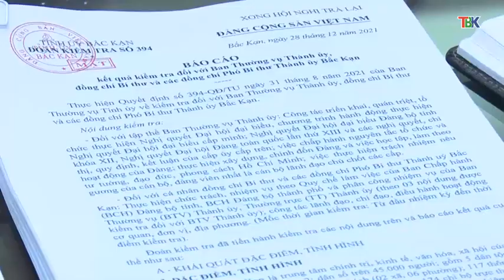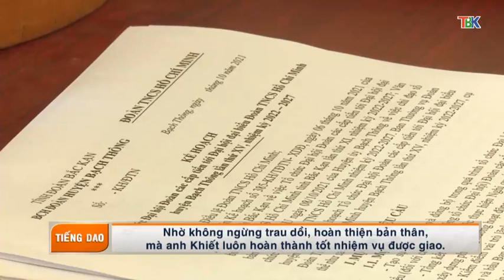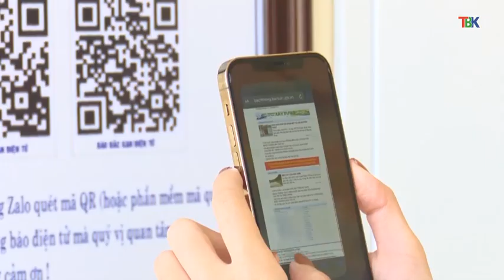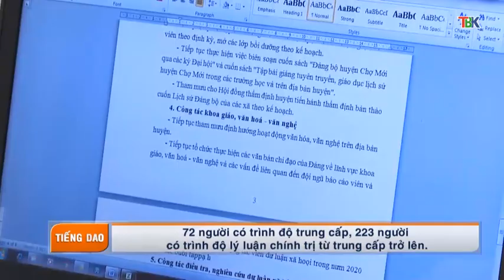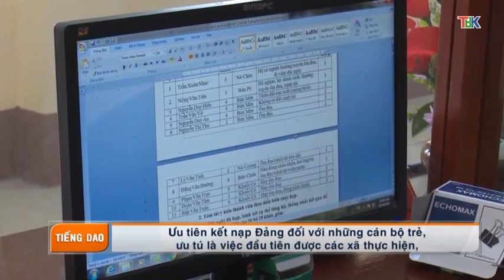03-01 Chương trình tiếng Dao. ''backantv.vn''